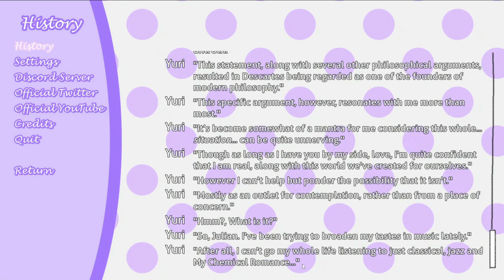Yuri Asks Me How I Find Metal Music - Just Yuri Mod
0:00 Start
1:29 Option 1.2
3:07 Option 1.3
4:04 Option 1.4
4:27 Option 1.5
6:05 Option 1.5.1
6:38 Option 1.1
8:19 Option 1.5.2